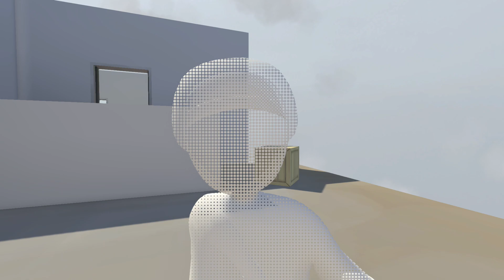[Hindi] Human: Fall Flat | Funniest Gameplay Ever | GAMEPLAY #1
Processor : Ryzen 5 3500
GPU : Rx 570
Ram : 8 gb 3000 mhz
Motherboard : MSI B450 Gaming plus
Cabinet : gigabyte
PSU : Corsair VS 500
Monitor : LG 22MP68VQ

IN THIS VIDEO : gaming,human,fall,flat,human fall flat,triggered insaan,live insaan,funny hindi game,funny,human fall flat gameplay in hindi,gameplay,funny game hindi,human fall flat mythpat,human fall flat android,human fall flat download,human fall flat mobile,human fall flat download for android,human fall flat gameplay,human fall flat android gameplay,human fall flat part 1,[Hindi] Human: Fall Flat | Funniest Gameplay Ever | GAMEPLAY #1,Human: Fall Flat | Funniest Gameplay Ever